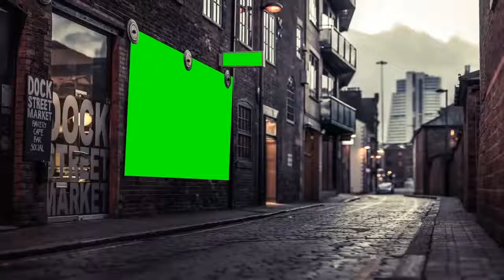HD Green Effects Free to Use | No Copyright Green Screen Effects | Best Green Screen Effects